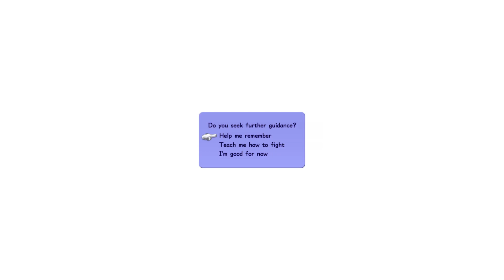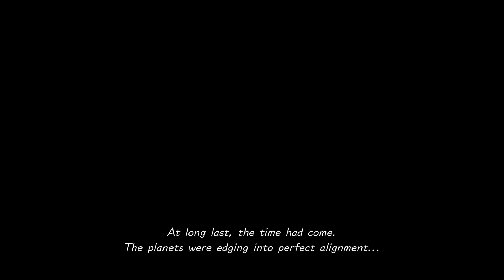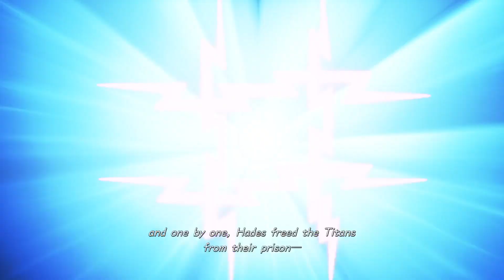Kingdom hearts 3 part 1 relive this game